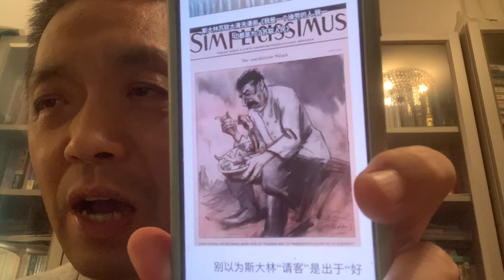史達林（斯大林）的夜宴，是全體蘇聯共產黨政治局委員和蘇軍高級將領的鴻門宴，幸虧他1953年就去世了，毛澤東不服氣赫魯曉夫，想當整個共產主義陣營的老大，引發中蘇衝突，倒霉的是全體中國人民